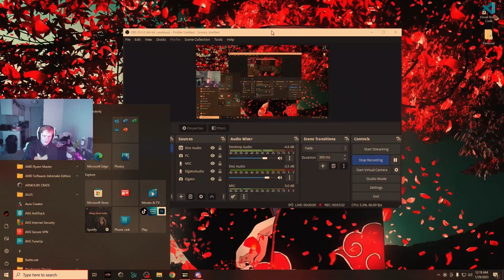MW2: "imma need that class"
Updates for uploads and more will be posted.